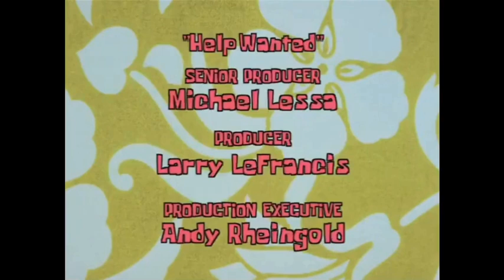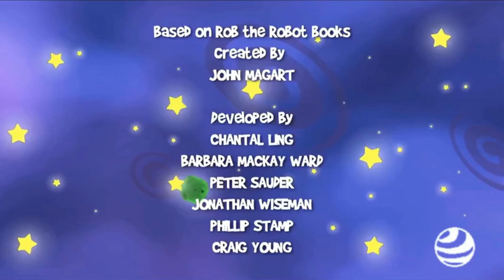UniverseTV Changes Its Logo Back To Normal During The Air (01/01/2015)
I'll Explain Later. Because It Almost 9PM And I Have To Go To Bed Right Now.